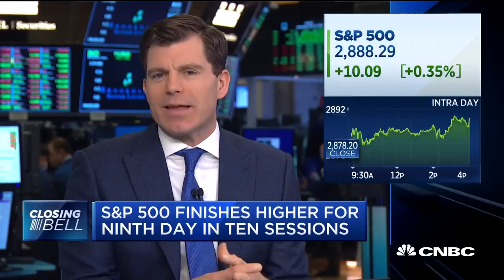Q1 expectations low, will be beat: Ariel Investments vice chairman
CNBC's Mike Santoli and Charlie Bobrinskoy of Ariel Investments break down the trading day and the markets with the "Closing Bell" team.